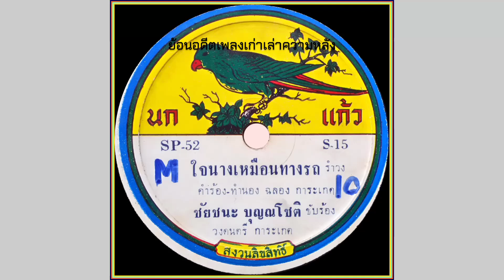ใจนางเหมือนทางรถ - ชัยชนะ บุญนะโชติ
เพลง : ใจนางเหมือนทางรถ
ขับร้องโดย : ชัยชนะ บุญนะโชติ
คำร้อง/ทำนอง : ฉลอง การะเกด
วงดนตรี : การะเกด
เป็นอีกหนึ่งผลงานเพลงดังของ คุณชัยชนะ บุญนะโชติ ในจังหวะเพลงดนตรีแนวรำวง

[ จากแผ่นเสียงต้นฉบับสปีด ๗๘ ]